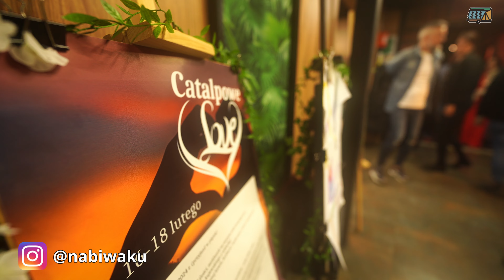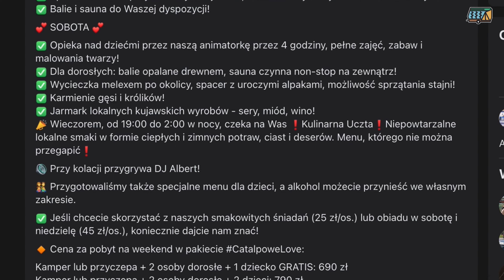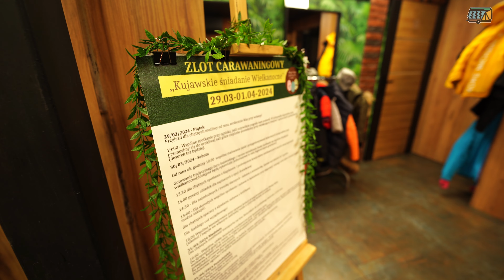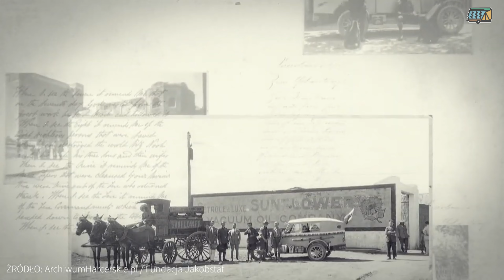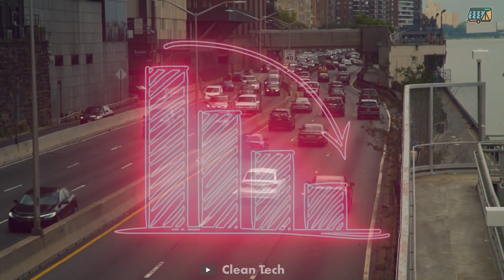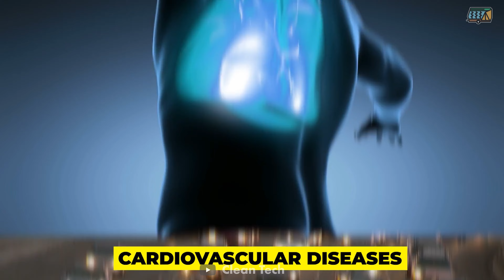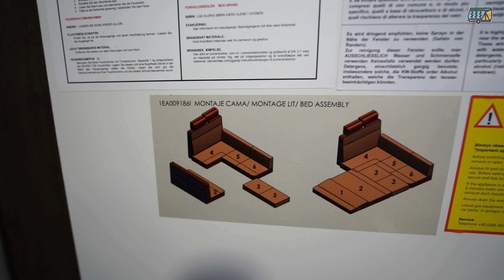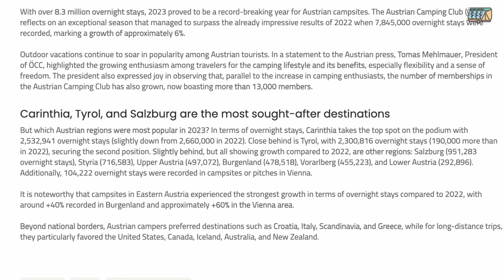PIERWSZY POLSKI KAMPER POWSTAŁ W 1926 ROKU! (BiwakNews)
Pierwszy, polski kamper powstał w 1926 roku a Catalpowe Love to zlot, który zdecydowanie można zaliczyć do bardzo udanych. To wszystko oznacza, że na horyzoncie już pokazał się kolejny odcinek serii "BiwakNews", która podsumowuje minione tygodnie w branży kempingowo-caravaningowej. Zapraszamy!

0:00 Wstęp
2:40 Bawiliśmy się na Catalpowe LOVE
6:15 Pierwszy polski kamper na bazie Forda T
11:58 Coraz więcej elektrycznych holowników przyczep kempingowych
17:15 Wypożyczalnia z ponad 30 pojazdami
21:14 II edycja Festiwalu Caravaningu w Energylandii
24:11 Rekordowy rok dla austriackich kempingów